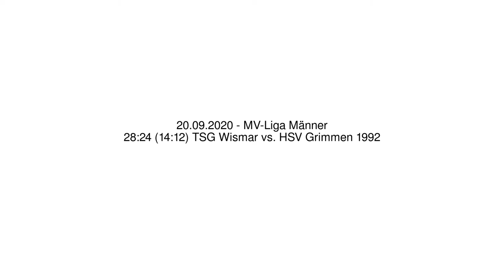28:24 (14:12) TSG Wismar vs. HSV Grimmen 1992 - 20.09.2020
28:24 (14:12) TSG Wismar vs. HSV Grimmen 1992